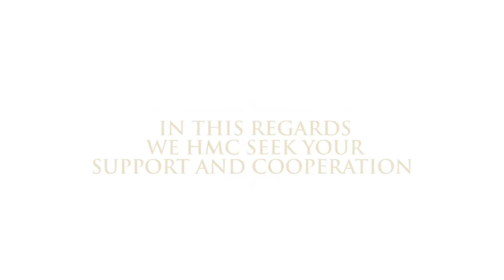HMC-UNITED International Peace Award 2017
This, December 28, 2017
At: The Indian High School, Sheikh Rashid Auditorium
Oud Metha, Dubai, United Arab Emirates